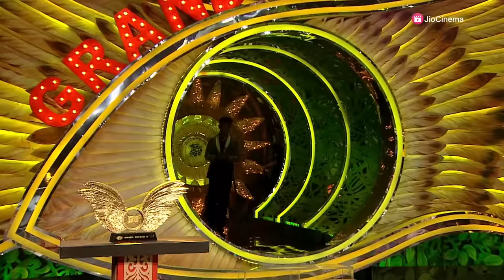Bigg Boss 15 | Throwback Episode | Salman Khan | JioCinema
And the WINNER of BB15, @tejasswiprakash413 🤩🤩🤩